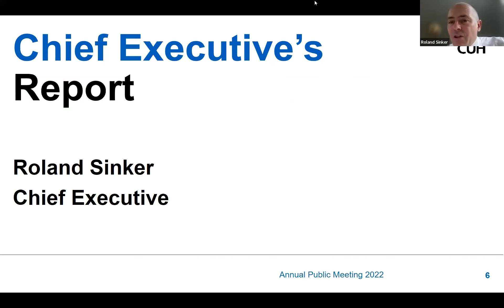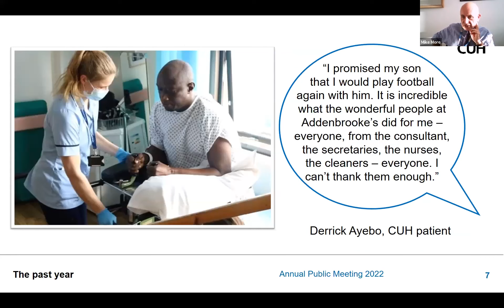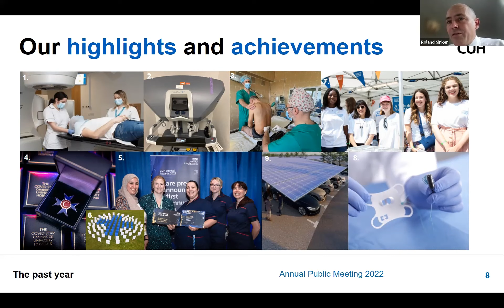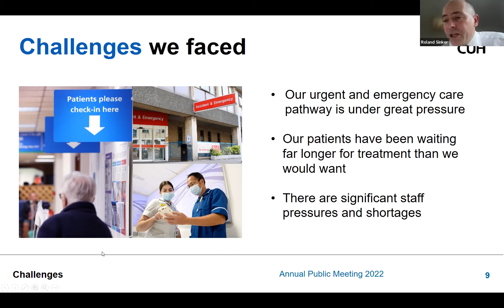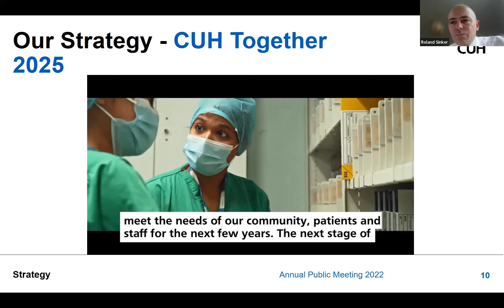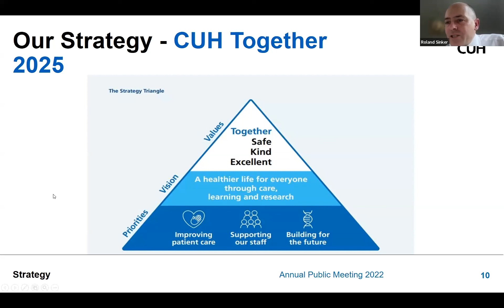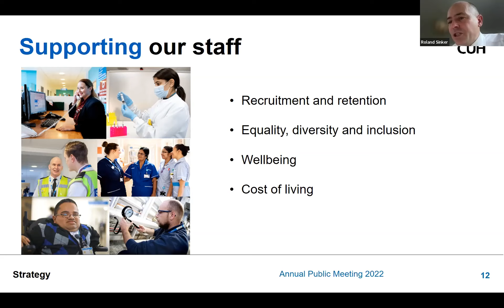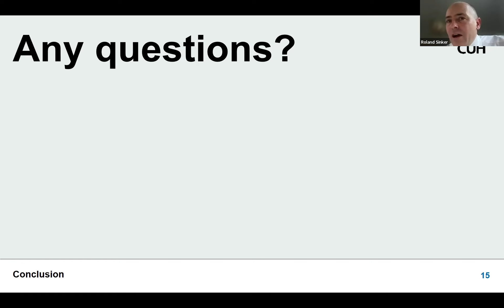CUH | Annual Public Meeting 2022